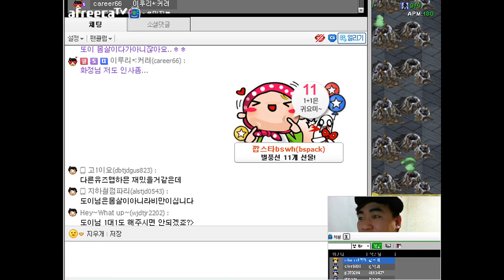2015.02.13 박지성급의 셔틀 하템 플레이! 보고배아라! Fastest Maps in StarCraft Brood War(3:3TeamPlay) 스타 빨무 팀플